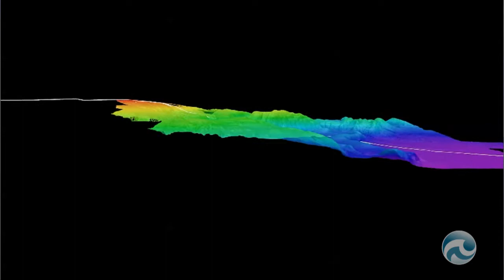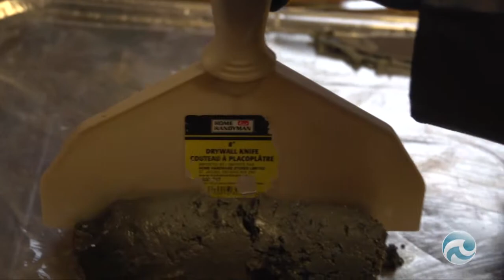Unusual Processes: Gas Hydrates & Frozen Seafloor Sediment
Day 5: Wiring the Abyss 2012
Ocean Networks Canada chief scientist Kate Moran describes some unusual processes going on in Barkley Canyon with gas hydrates and seafloor sediment.